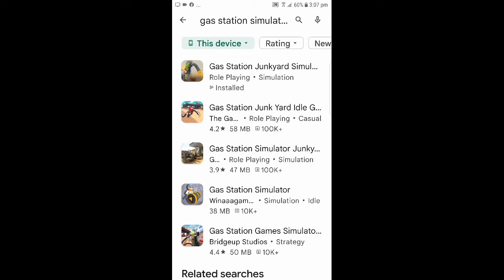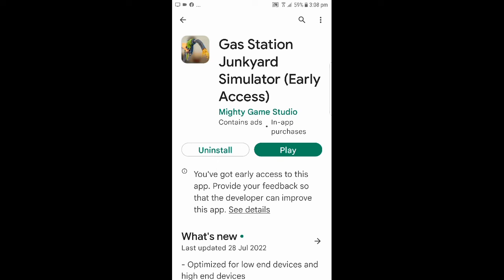Gas station simulator for android or iOS devices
AOA. I am Saim and this channel is for that who love gaming I tried my best to entertain you with my content. Thanks
Today's Video Is About How To Download & Play Gas Station Simulator Game For Android, Actually, This is a Very Popular PC Game. So If You Are Searching on The Internet For Gas Station Simulator Game Download For Android, Then You Are At The Right Place, Because In Today's Video I am Gonna Show You Gas Station Simulator Mobile Gameplay and Downloading Process. So I Hope You, Will, Like This Video.